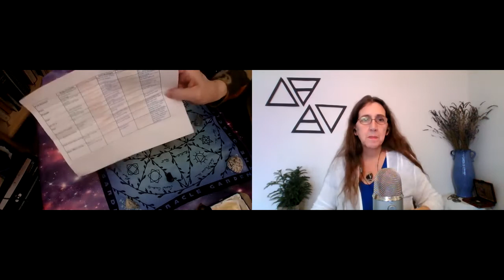New Year Resolutions with Nancy Jean and Dorothy Morgan Astrology - Stones - Tarot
Nancy Jean's Tarot and I did a collaborative video for the end of 2021 and into 2022. I talked about why some years our New Years’ goals work and why some years they don’t. Plus how to use the one coming up. Nancy Jean pulled stone cards and used her garden stones technique. We both share the best timing for Resolutions and what's ahead in 2022.
Nancy Jean can be found here on You-Tube

Dorothy Morgan is an experienced Master Astrologer - Personal Consultant – Astrology Mentor and teacher to many. For your own personal insight you can book

Never Spammy, only info. Great for practicing astrological sentencing and more.

HOUSEKEEPING
Please remember, this information is never a substitute for medical or formal counseling services, but can be an excellent support. Please engage responsibly.
Also please respect the intellectual property of all practitioners and artists.